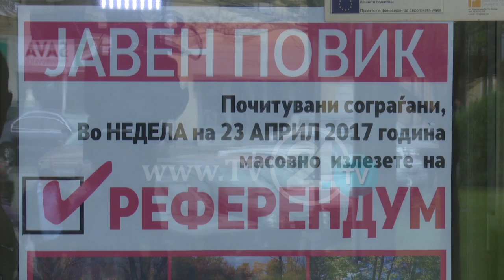Одложена одлуката за референдум, валандовци велат, власта „купува време“